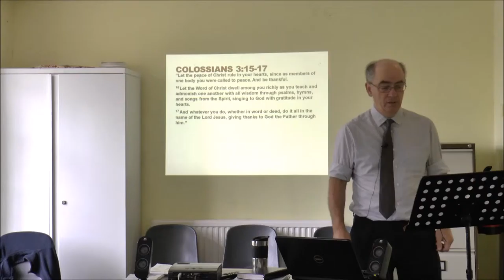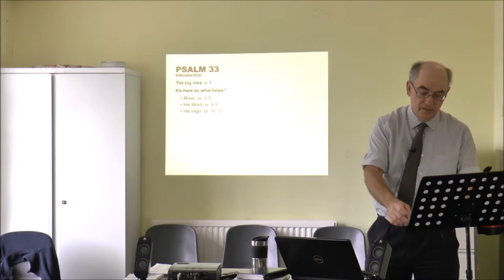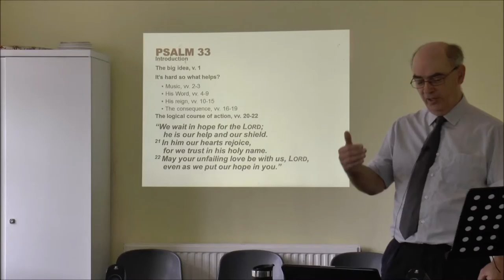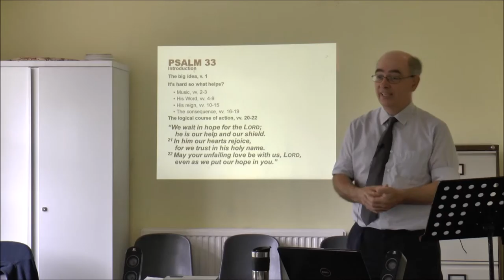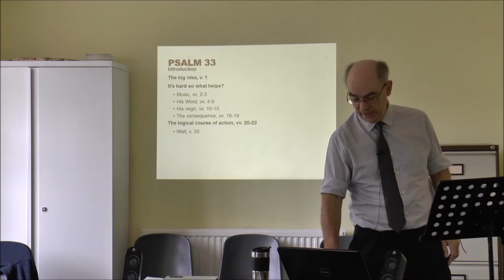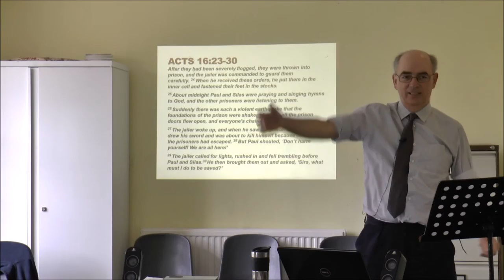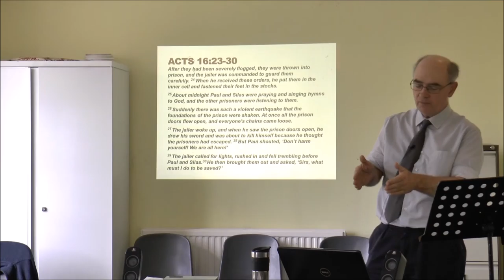How to stop the darkness dominating inside your Christian head extract from sermon on Psalm 33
Extract from a sermon on Psalm 33 about keeping your mental focus in a fallen world